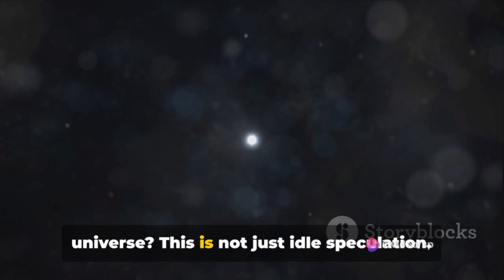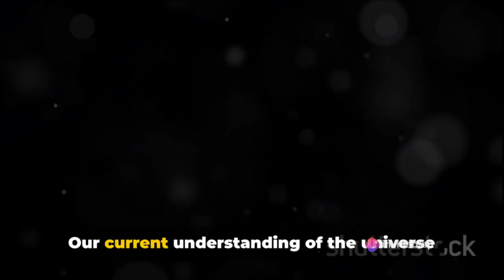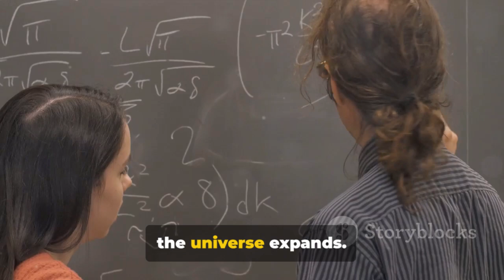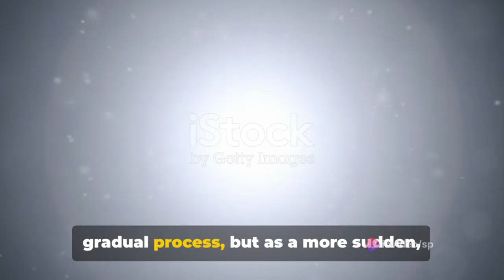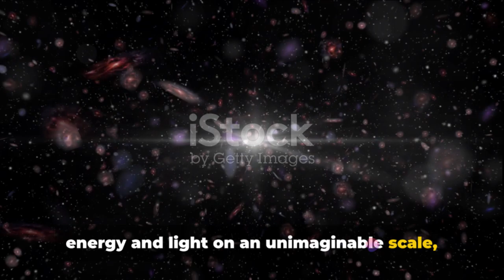James Webb Hints Second Big Bang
Embark on a mind-bending cosmic odyssey with the James Webb Space Telescope, as it unveils a stunning revelation: a hint of another Big Bang, just 30 days after the initial explosion at Cosmic Dawn. This groundbreaking discovery challenges the very fabric of our understanding of the universe and beckons us to reevaluate the cosmic narrative.

At the heart of this revelation is the James Webb Telescope's ability to peer deep into the cosmic dawn, a time when the universe was in its infancy. The subtle clues detected by its sophisticated instruments suggest a phenomenon as profound as a second Big Bang, sending ripples through the fabric of spacetime.

Scientists theorize that this potential second explosion could be a cosmic echo, a reverberation of primordial forces unleashed in the early moments of the universe. The implications are staggering, raising questions about the nature of time, the expansion of the cosmos, and the fundamental forces that govern our reality.

The discovery opens a new chapter in astrophysics, inviting us to contemplate the existence of multiple cosmic epochs, each marked by its unique set of physical laws and cosmic dynamics. It challenges our perceptions of a linear cosmic evolution and invites us to consider a more complex and intricate narrative of the universe's history.

Join us on this celestial journey as we explore the ramifications of this revelation and its potential to reshape our understanding of existence itself. Could there be other cosmic cycles, each birthing a new universe in a cyclical dance of creation and destruction?

As we unravel the cosmic mysteries hinted at by the James Webb Space Telescope, we invite you to engage in the conversation. Share your thoughts, theories, and questions using SecondBigBang CosmicDawnDiscovery JamesWebbTelescope. 🌌🔭